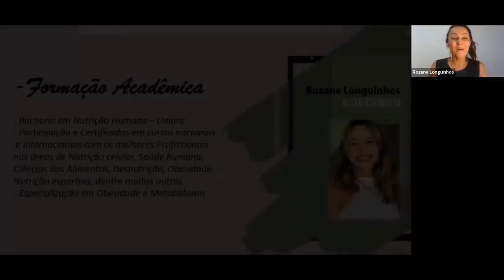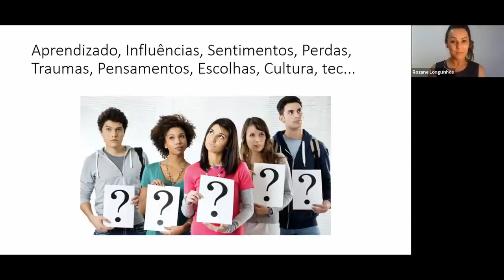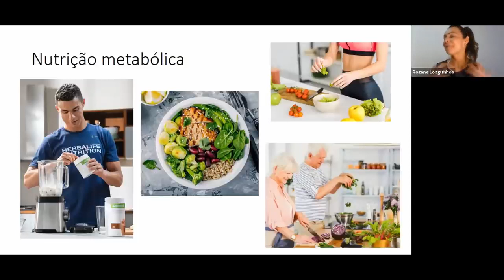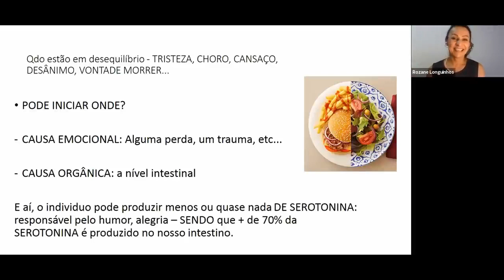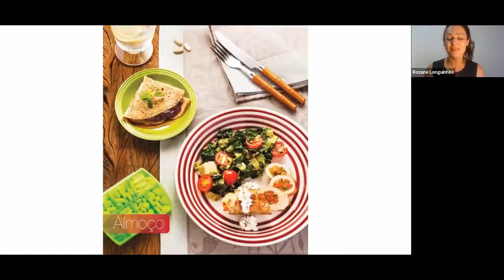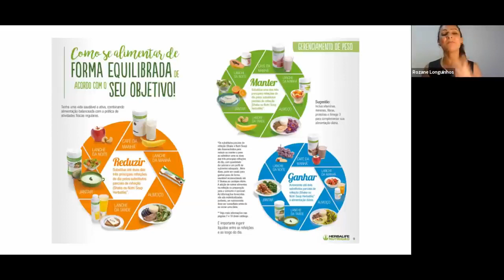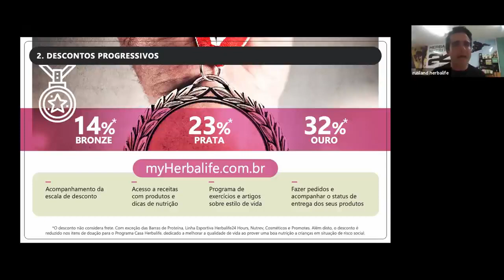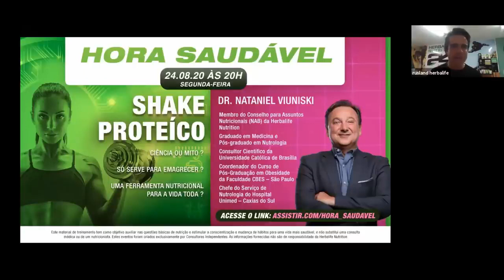Hora Saudável - Nutrição Emocional e Necessidade Suplementar - Nutricionista Rozane Longuinhos